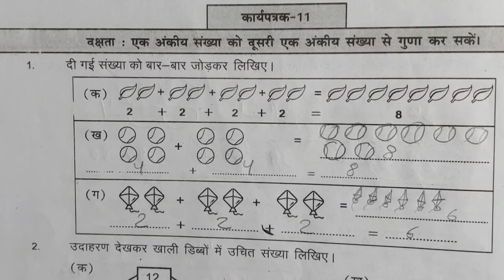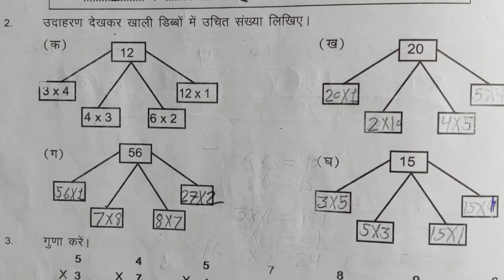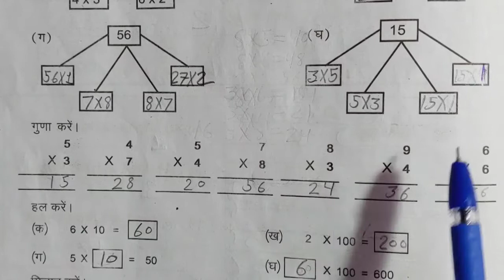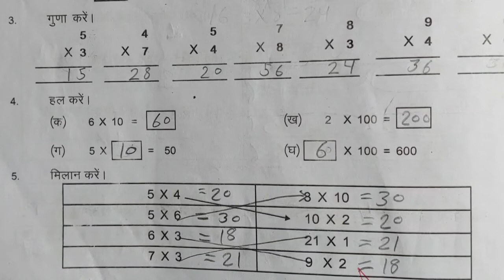कार्यपत्रक 11 पेज नम्बर 102 प्रयास कार्यपुस्तिका गणित कक्षा 4-5,karya patrak 11 page no.102 class4 5